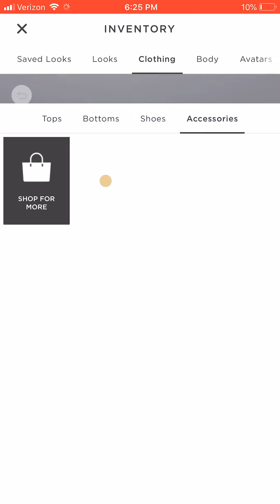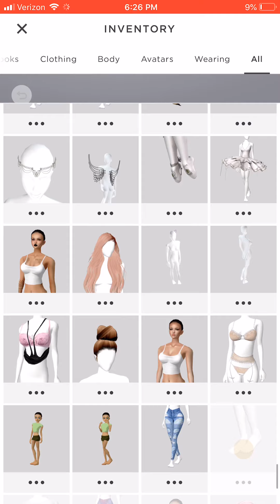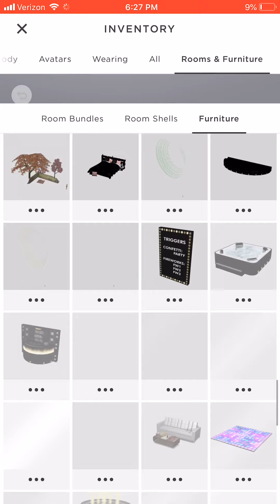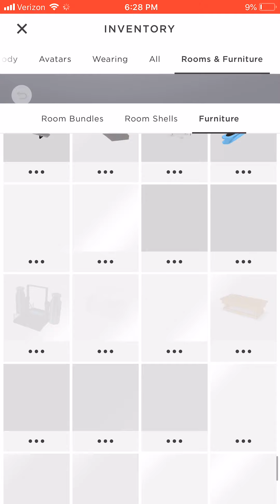IMVU Account update! Read Description!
About IMVU account:

5 letter name,
Access pass,
Creator when VIP
Name registered,
Age verified,
Male/Female/Adult/Kid/Furry acc,
Stripper IMVU acc!
1000plus profile badges!

Otherwise I hope you enjoyed this video!

Might trade/sell